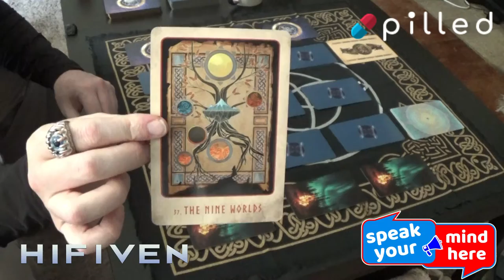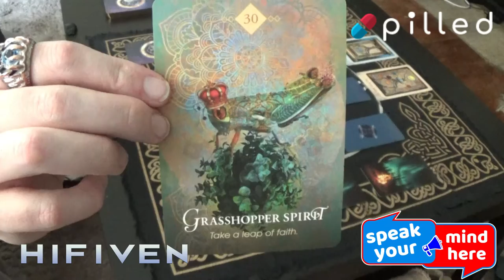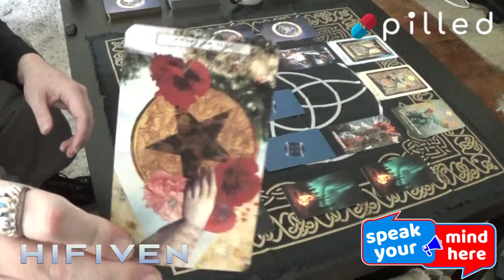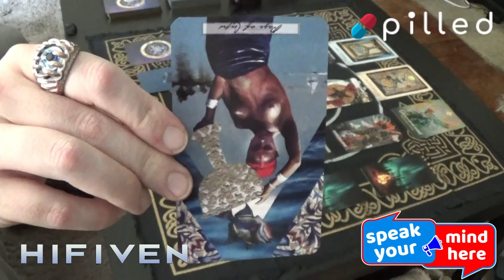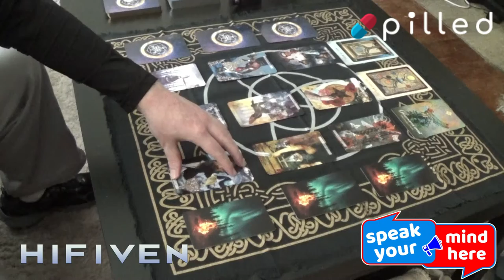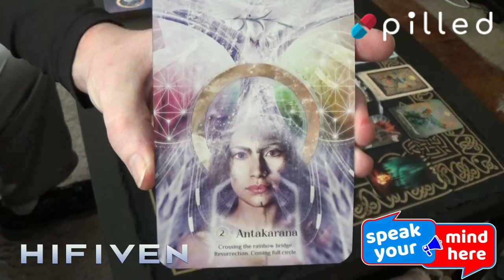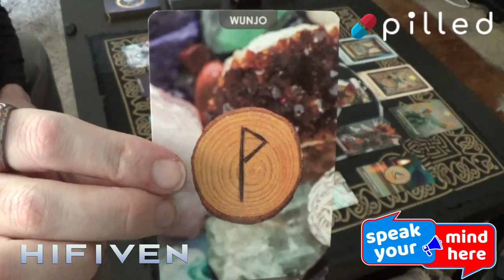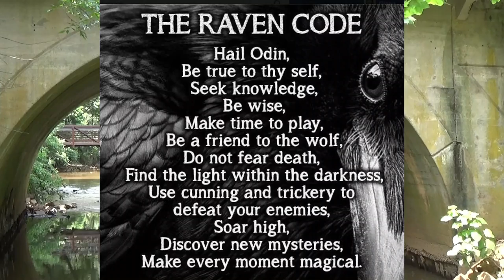FullscaleFriday 7/8/22: Grasshopper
Remember it was a young Kwai Chang Kane, who had all of his senses and faculties, who sought the wisdom of a blind master.